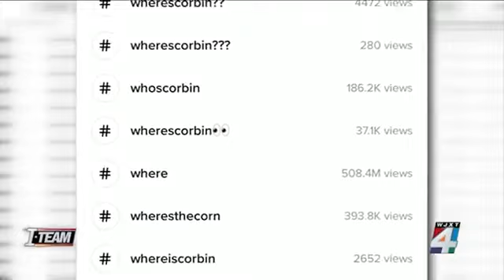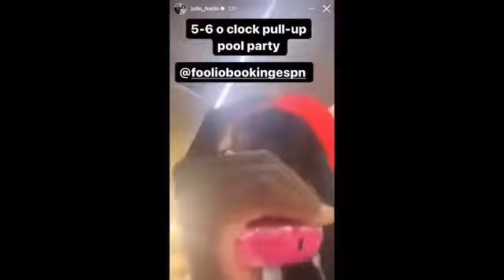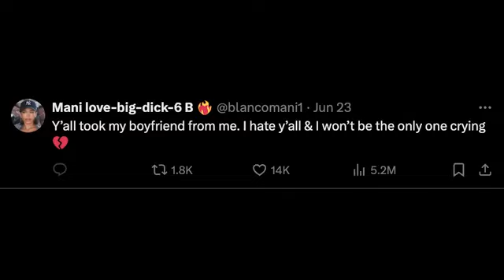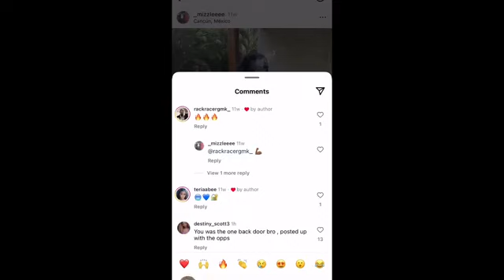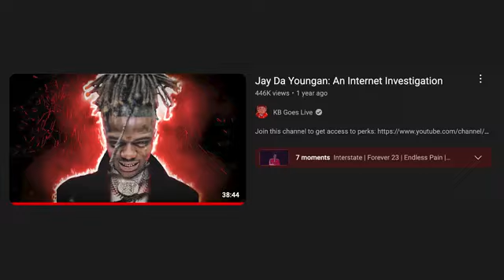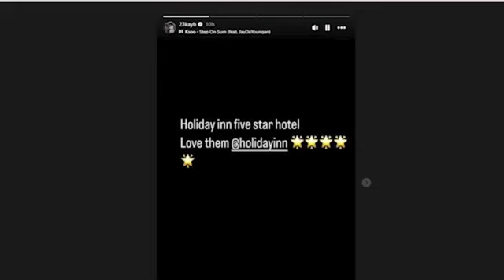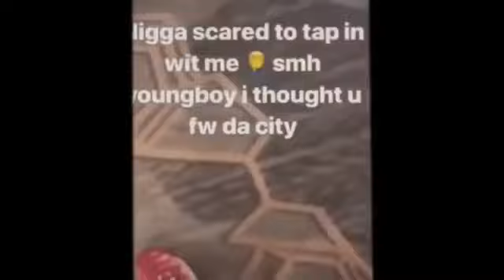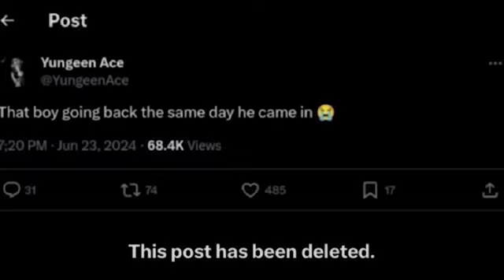"THE DOWNFALL OF JULIO FOOLIO" EXCLUSIVE DETAILS & INFORMATION